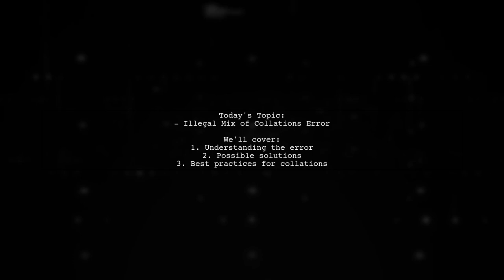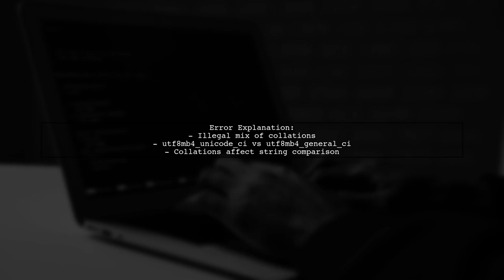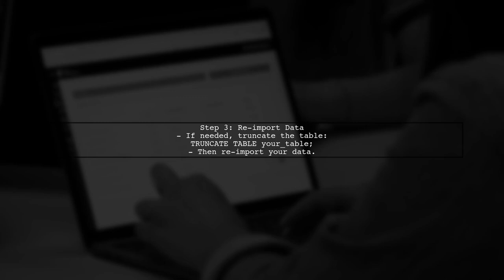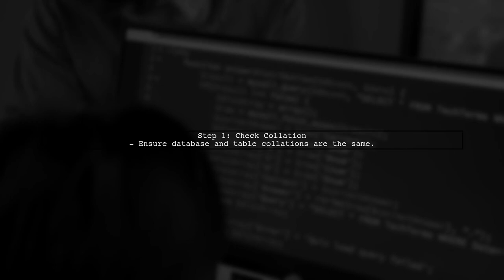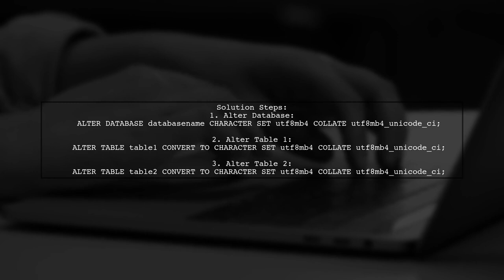Fixing Illegal Mix of Collations Error in MySQL: utf8mb4_unicode_ci vs utf8mb4_general_ci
In this video, we delve into a common issue faced by MySQL users: the "Illegal Mix of Collations" error. Specifically, we'll explore the differences between two popular collations—utf8mb4_unicode_ci and utf8mb4_general_ci—and how they impact your database operations. Join us as we provide step-by-step solutions to fix this error and ensure your database runs smoothly and efficiently.

Today's Topic: Fixing Illegal Mix of Collations Error in MySQL: utf8mb4_unicode_ci vs utf8mb4_general_ci

Related to